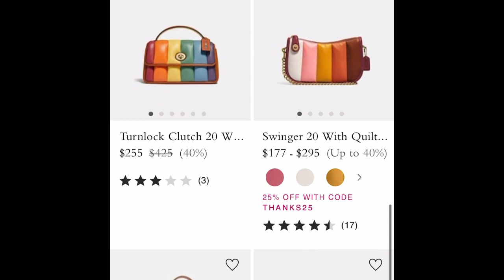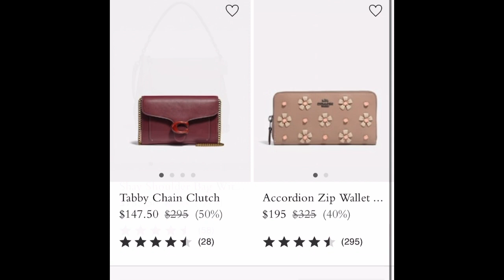Y982. К чёрной пятнице 50% на американском сайте COACH.